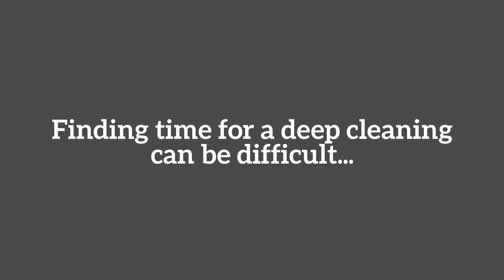Is there dust behind your fridge? We can help with deep cleaning in your Prescott home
Busy lifestyles prevent us from doing the deep cleaning that our homes need. When was the last time you cleaned behind your refrigerator? If you’re a pet owner, you likely have areas where the pet hair collects as well. Prescott Maid to Order can help rid your Prescott home of those dusty forgotten spots with our deep cleaning service.

Consider having a your home deep cleaned when you’re getting ready for the holidays or other special occasion. You can specify what areas of your Prescott home you’d like to have deep cleaned and customize your cleaning service. Learn more about our services and why we’re the Quad Cities’ number one cleaning service